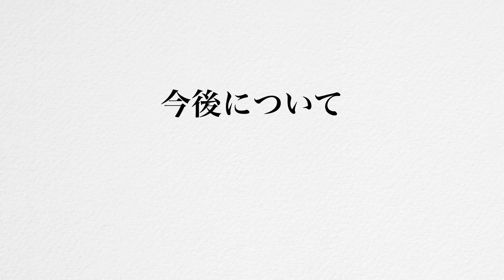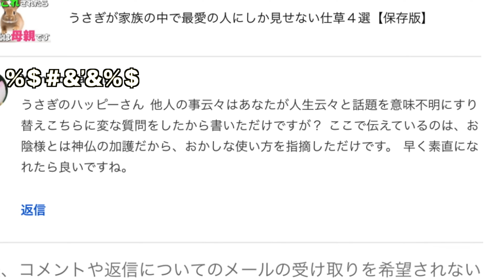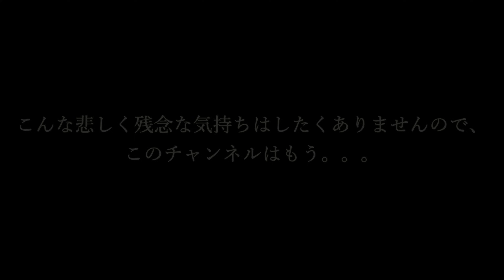誹謗中傷・悪質コメントについてお伝えしたいことがあります。今後について。。。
☆動画内容☆
コミュニティーで紹介した通りのお知らせです。

●使用音楽♬
DOVA-SYNDROME